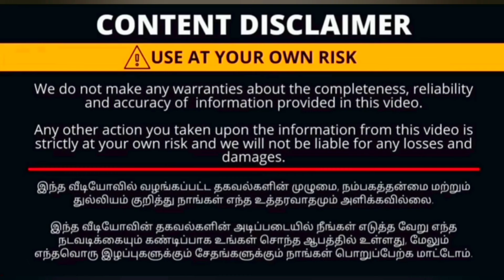SPP SILKS, CBE...50% off Grand Ramzaan, sequence, zardhosi, chumkey, embroidery work collections..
SPP Silks
oppanakara street
townhall
coimbatore